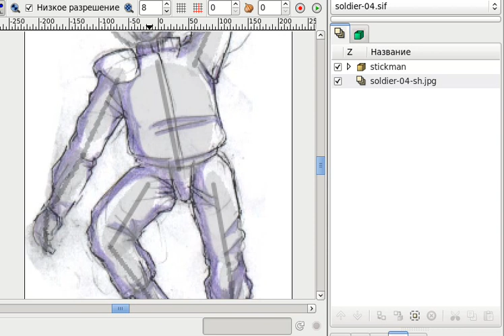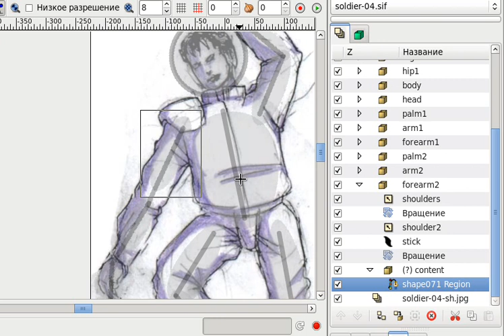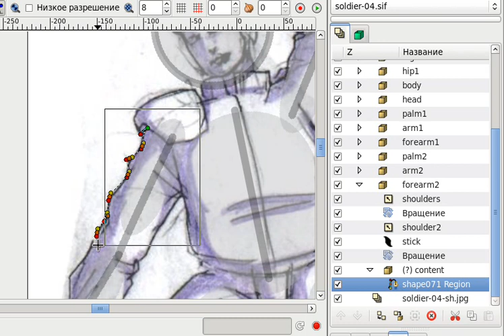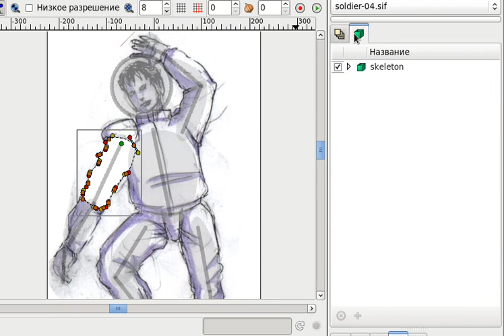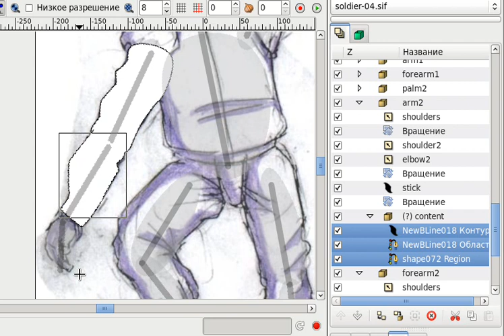Трейсим набросок на стикмане - Часть 2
Небольшое видео, показывающее как трейсить в привязке к стикману.